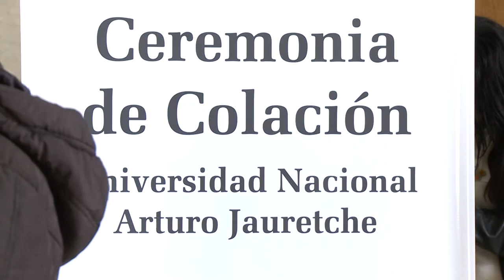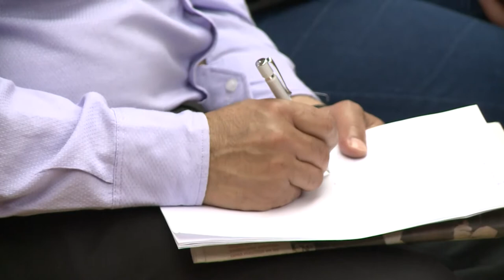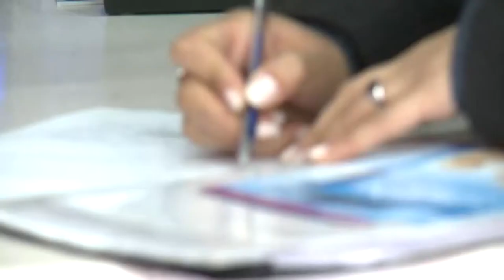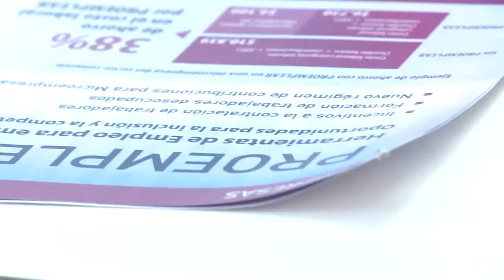Noticias UNAJ 17, Resumen semanal, desde 18 al 24 de setiembre de 2015